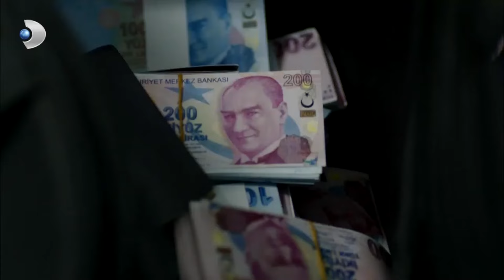كوزي لديه حساب! | شمال وجنوب | قسم خاص